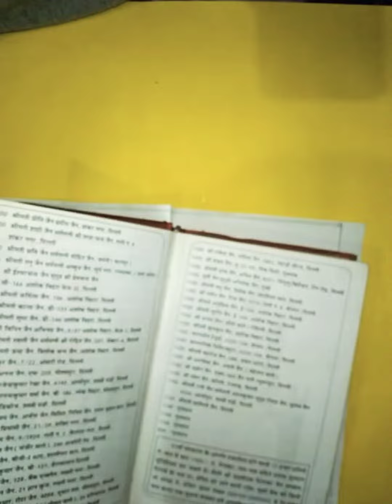book decorate easy desine with crazy art🤔🤔 on the youtube